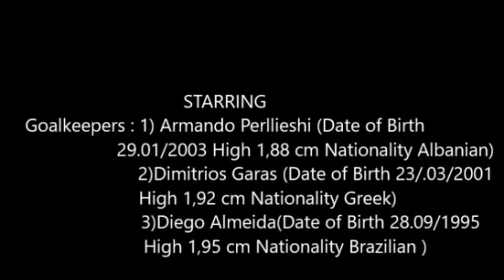Goalkeeper speed power Giannis Zalaoras preseason 21-22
Treino específico de goleiro com tração de explosão velocidade e força

AO Trikala FC goalkeepers Speed Power Session Karpenisi athletic center 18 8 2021, Greece

Goalkeeper Coach: Zalaoras Giannis Goalkeepers :

• Diego Almeida(Date of Birth 28.09/1995 High 1,95 cm Nationality Brazilian )

• Armando Perllieshi (Date of Birth 29.01/2003 High 1,88 cm Nationality Albanian)

• Dimitrios Garas (Date of Birth 23/.03/2001 High 1,92 cm Nationality Greek)

• Nikos Voutsellas(Date of Birth 04./01/1999 High 1,89 cm)